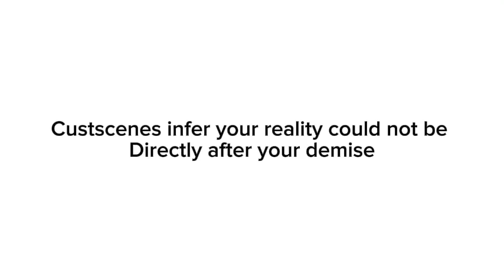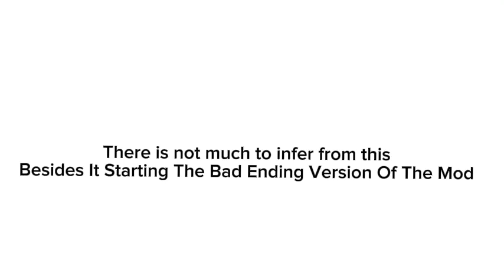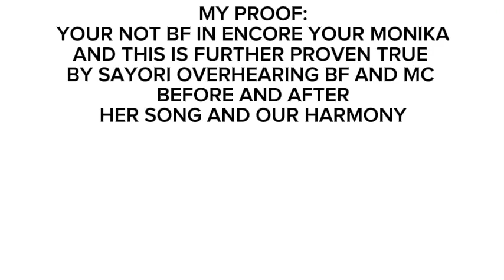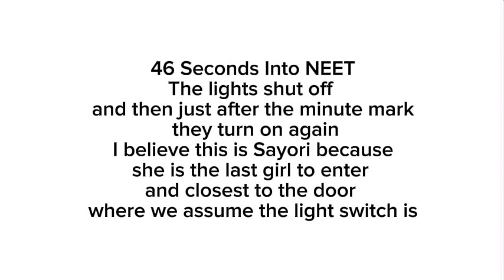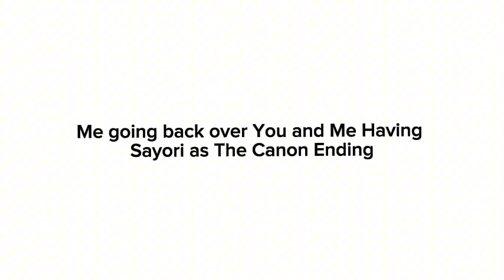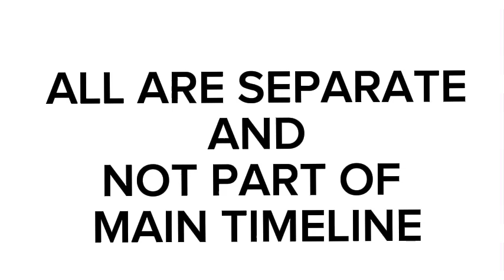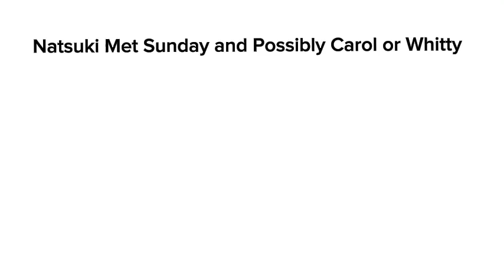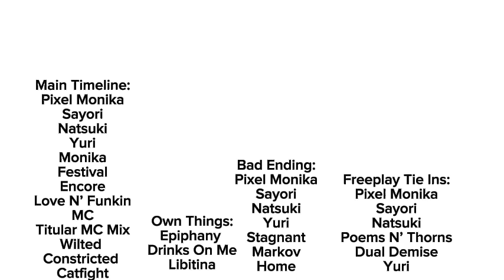MY DDTO+/Bad Ending Timeline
First Video Of 2024 and Its One I Have Spoken About This Is My Head canon Your Opinions May Differ Do Let Me Know What You Would Change If You Were To Change Something